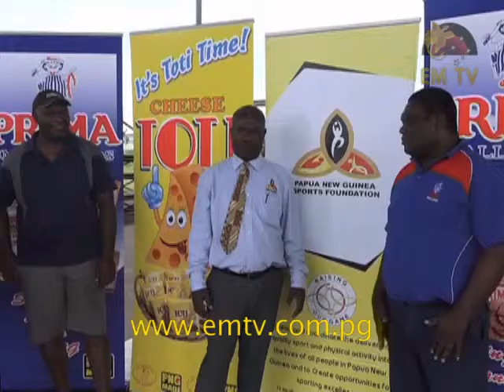Lae Pikinini Sports Begins at Sir Ignatius Killage Stadium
The Pikinini Sports program starts in Lae tomorrow and it will go on till Friday.

The program was supposed to be held at the Markham district but it was moved to the Sir Ignatius Killage Stadium in Lae.

The PNG Sport foundation is carrying out the program with the support of PNGRFU and sponsors Prima, Chemica and Lae Biscuits Company.